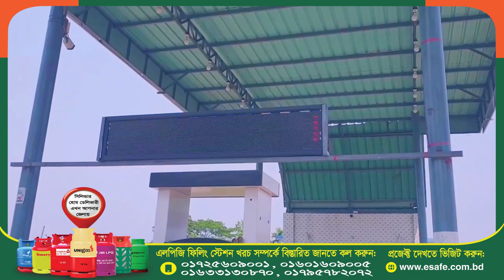LPG Autogas Filling Station Project Installation Video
This video make by Esafe Energy Services.